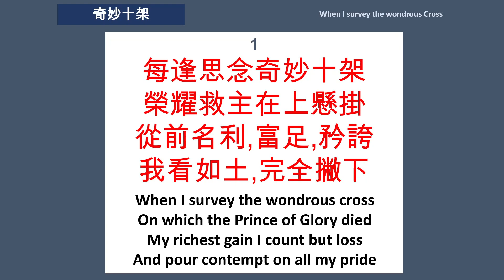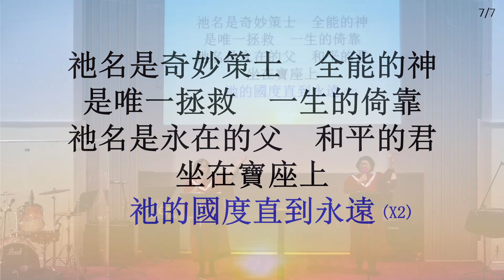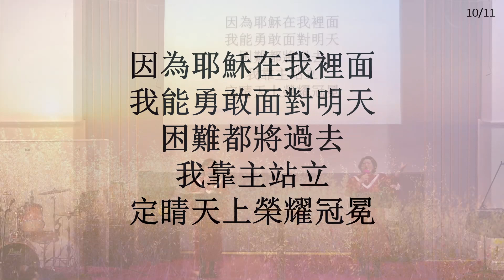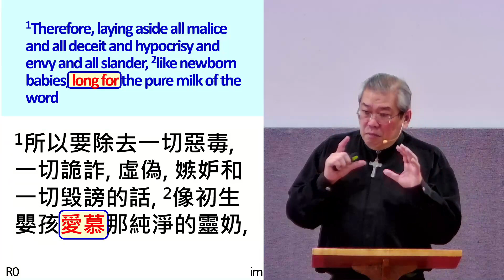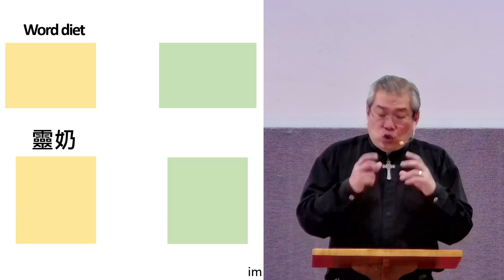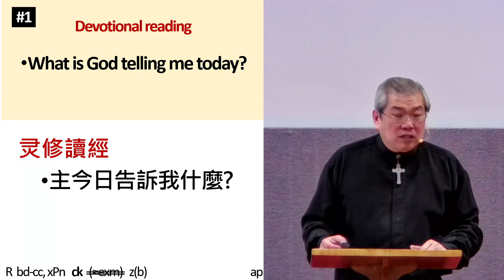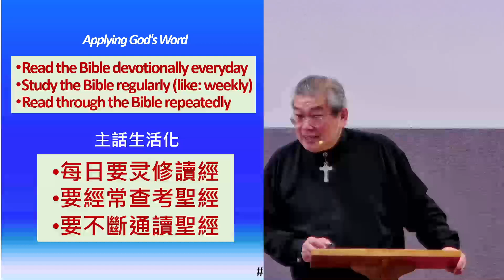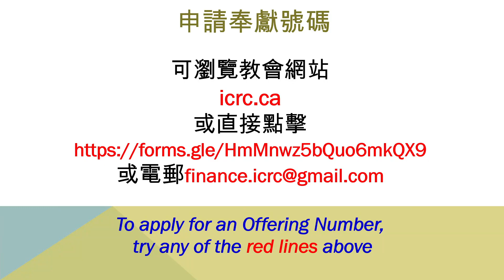2023-05-07 Mandarin Worship. 1 Peter 2:1-3. Rev Dr David Cheung 國語/普通話 主日崇拜: 彼得前書2:1-3. 陳貽強牧師